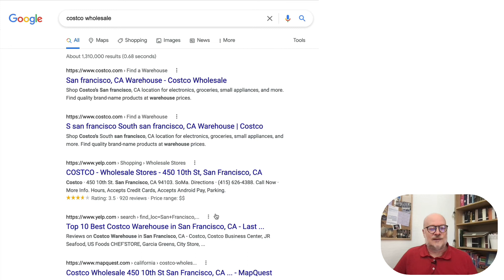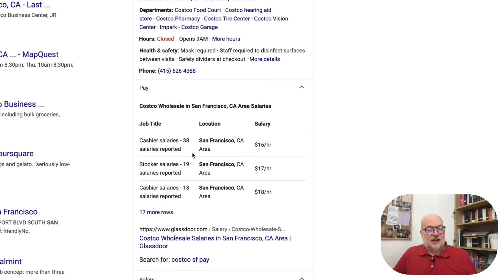People Also Ask in Costco's Google My Business Panel - Kalicube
People Also Ask in knowledge panels are common. They help us find important facts about a company, a person or other entity. We call them Entity Statements. Little known fact - they also appear in Google My Business panels! Here, Jason takes a look at Costco, who have two interesting entity statements... but neither of is answered by Costco. Answers from other sites is helpful, however, users still want to learn from the horse's mouth ;) Kalicube's DailyBrandSERP July 24th 2021 presented by the Brand SERP Guy, Jason Barnard.

00:00 Brand SERP for Costco Wholesale
00:04 Left rail analysis
00:41 What are entity statements?
01:03 Practical tip: What to do with entity statements?